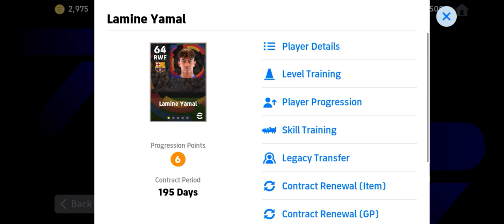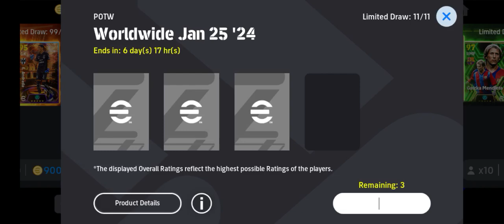Efootball2024 players conditions | Updated 25-01-2024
Any suggestion please drop here
Send any video content or idea

Game :: @play_efootball

“Copyright @AhadMajumder  2024. Any reproduction or illegal distribution of the content in any form will result in immediate action against the person concerned.”